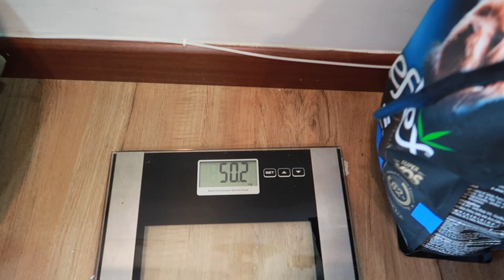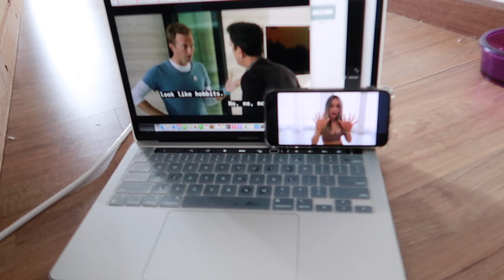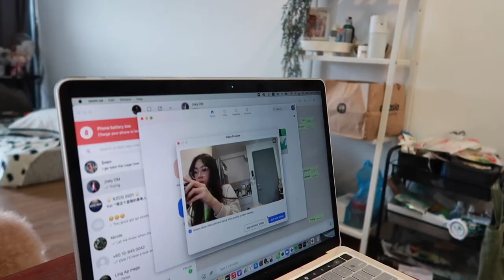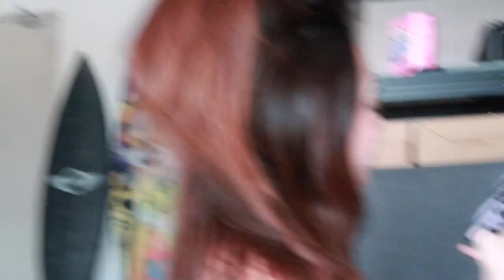BACK AT IT AGAIN AFTER A DEPRESSING EPISODE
Hi guys, I hope you enjoy my video ! I actually lost some of the footages that's why I couldn't show you more. :) anyway, hope you all are doing good ! have a great week & see you on my next video !!

FAQ
🔹age: 21
🔹located in: Malaysia
🔹height: 5'4
🔹camera: Canon g7x Mark ll
🔹editing software: iMovie on MacBook Pro Edition
🔹💒 proud Christian